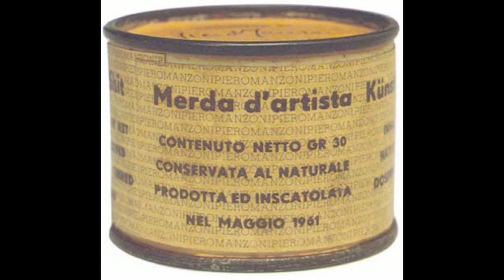FLAC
Comment tu t'appelles ?
Le devenir CV!